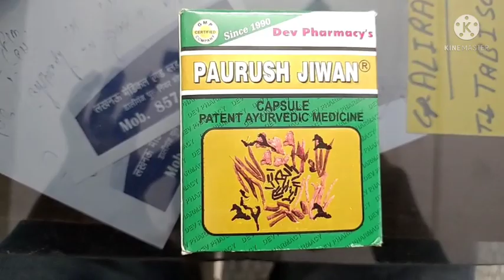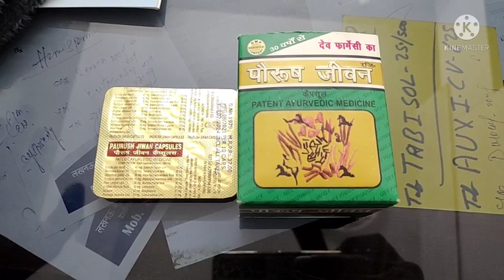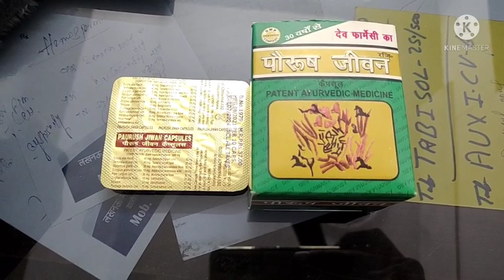Paurush Jeevan Capsule || Paursh Jiwan Capsules Review In Hindi { मोटे होने की दवा }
Saktiwardhak capsule

paurushjeevancapsule
paurushjeewancapsule
paurushjeevancapsules
paurushjeevanarvediccapsule
paurushjeevancapsulekefayde
goodhealthtabletkefaydeaurnuskan
paurushjeevancapsulekaisekamkartahai
drbishwasgoodhealthdawai
goodhealthdrbishwas
paurushjeevan
paurushjiwan
practintablet
dexonakhanesekyahotahai
paurushjiwankefayde
motahonekeliyekyakhanachahiye
medicinereview

This video is only intended for an information purpose.Any information associated with this video should not we considered as a substitute for prescription suggested by beauty,diet and health care professional.
Readers are subjected to use this information on their own risk.
This channel doesn't take any responsibility for any harm,
side-effects, illness or any health or skin care problems caused due to the use of our content of anything related to this.
Thanks..